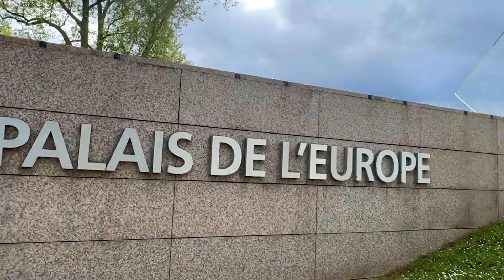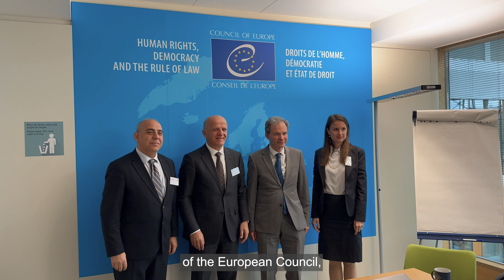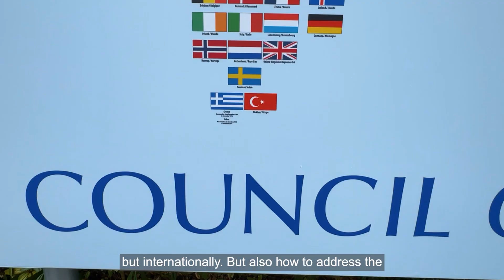A’dan Z’ye Türk Yargı Reformu Avrupa Konseyi Temasları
Strazburg ve Brüksel temaslarımızın ana hedefi; siyaseten tarafsız bir STK olarak uluslararası bilinirlik ve itibar kazanmak, yargı politikaları konusunda çalışan uzmanlarla fikir alışverişinde bulunmak, Türkiye’nin de kurucu üyesi olduğu Avrupa Konseyi’nde gerek parlamenterler gerek bürokratlar tarafından Türkiye hakkında hazırlanan çalışmaların daha isabetli olabilmesi için, yargıya ve yargının çalışma alanına giren konularda birikimimize başvurabileceklerini ifade etmek, bu çalışmalara siyaseten tarafsız bir düşünce kuruluşu olarak katkıda bulunmaya hazır olduğumuzu anlatmak, önerilerimizi eşitler seviyesinde tartışmak, eleştirilmek, diğer sistemleri eleştirmek, eleştirilerden yararlanmak ve böylece diplomatik temsilciliklerimizin elini güçlendirmek oluşturmuştur. Ayrıca, AB üyesi olma yolundaki ülkelerin yanı sıra diğer ülkelerin de yargı sistemlerini kurma ve geliştirme konusunda önerilerimizde yer alan bütünleşik yargı modeli çerçevesinde, olası iş birliği fırsatlarını değerlendirmek de bu temasların bir diğer hedefini oluşturmuştur.

Genel olarak; Türkiye'nin Orta Demokrasi Sorunları ve Çözüm Yolu” ile yenilikçi 9 adet çözüm önerisine yer verdiğimiz "A'dan Z'ye Türk Yargı Reformu" isimli eserlerimiz büyük ilgi ve kabul görmüştür. Yargı bağımsızlığının, yargının kaliteli hizmet veremediği durumlarda politik bir mesele, yargının kaliteli hizmet verdiği durumlarda ise bu kaliteli hizmeti bir teknik mesele olarak ele almamız ve yargı sistemini kaliteli hizmet vermesi nihai erimiyle tasarlamamız, etkileyici bulunmuş, dokuz temel reform önerimiz, onların arasından da özellikle Adalet Yüksek Kurumu ve Adalet Yüksek Mahkemesi önerilerimiz dikkat çekmiştir.